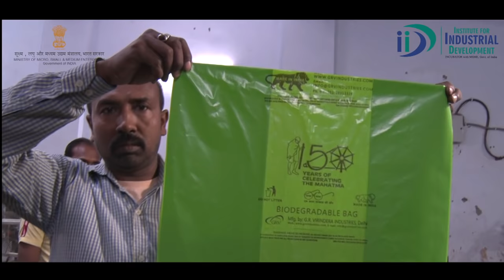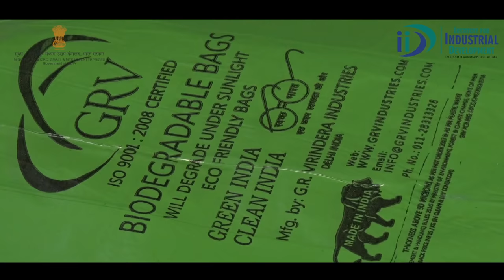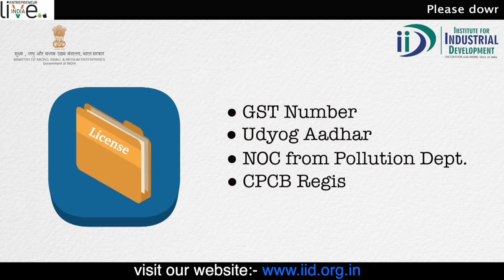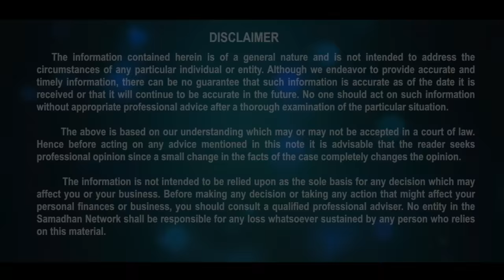शुरू करे कम्पोस्टबल बैग्स का व्यवसाय || Compostable Bags Manufacturing Business | New Business Ideas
Bags which are labelled as compostable are usually made from vegetable matter like corn or potato starch, which can break down fully. Starting a compostable bag manufacturing business is one of the best business ideas in India in the present scenario. With the ban on plastic by the Government of India, the demand for compostable bags have significantly increased. This has also urged to increase the production of compostable bags as well.

If you are wondering about the compostable bags manufacturing plant cost, then you can check out compostable bag manufacturing business project reports. In the project report, you will get detailed information about how much investment is needed to start this business, raw material, suppliers, market trend, profitability, etc.

Compostable bags are demanded by customers a lot, as they are made of compostable plastic that is entirely derived from plant materials which allow the product stored inside them to breathe. It is the only thing you can put in your food and garden bin aside from garden waste, or food and that is compostable bags which are also used to line the kitchen food caddy.

These bags do not contain any polythene, and they are completely biodegradable in the right condition after a few days. Compostable bags are best for collecting food waste for home composting or your worm farms as they accumulate water easily helps in reducing smell and stop mould growth keeping your bin clean and tidy.

You can also avail loan from the government under various schemes, and you will require a few licenses to start this business as well. If you want to know more, then become a member with IID and get exclusive services.

00:00 Introduction
01:36 Types Of Products
01:53 Machines
03:44 Process
04:31 Area
04:42 Manpower
04:50 Electricity
04:57 Profitability
05:32 Market Scenario
05:56 Marketing
06:24 License
06:41 About IID